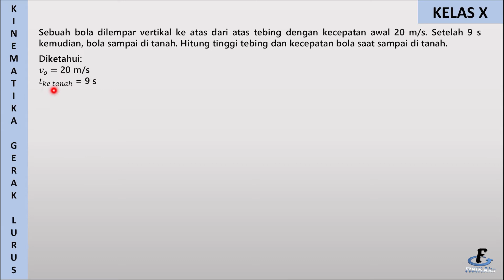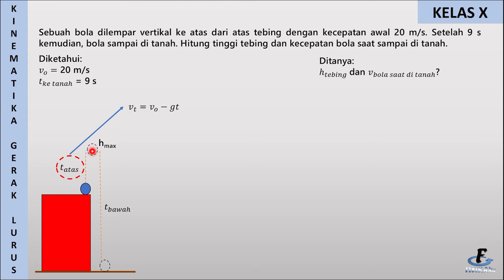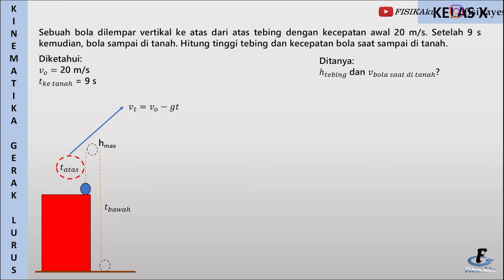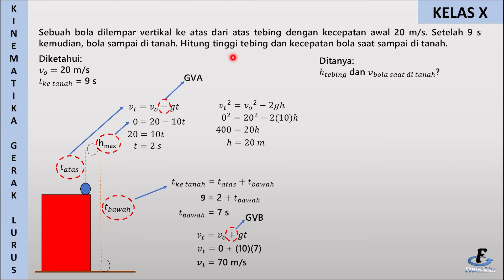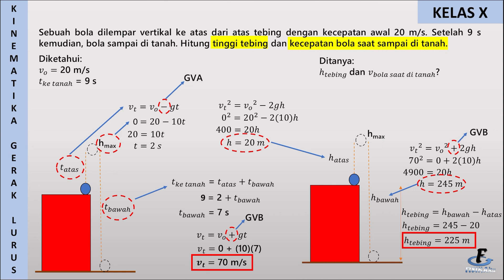LATIHAN SOAL GERAK VERTIKAL | KINEMATIKA GERAK LURUS #4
Halo...

TETAP SEMANGAT BELAJAR!!!